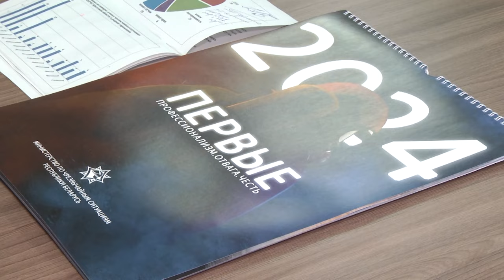2024-01-19 Пресс-конференция начальника Брестского ОМЧС В. Рудольфа ко Дню спасателя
Сегодня, 19 января, сотрудники Министерства по Чрезвычайным ситуациям Беларуси отмечают свой профессиональный праздник – День спасателя. В преддверии этого важного события в Брестском областном управлении МЧС в формате пресс-конференции подвели итоги деятельности за минувший 2023 год. В ходе мероприятия у представителей СМИ была возможность задать интересующие и волнующие вопросы, а также ознакомиться с работой ведомства. Подробности у Василины Буцкевич.
*Наши контакты:*
✅Телефон горячей линии:
54-63-67